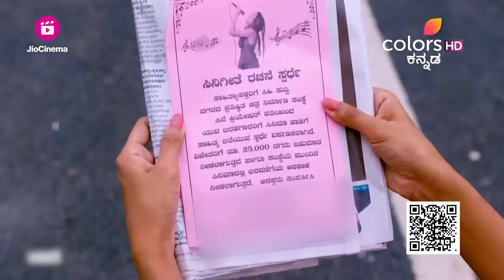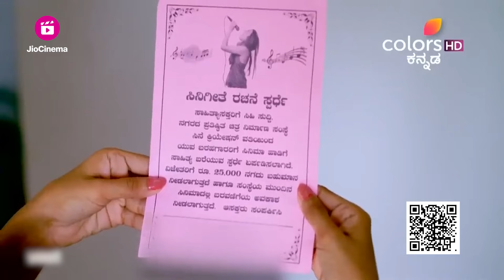Bhagyalakshmi - ಭಾಗ್ಯಲಕ್ಷ್ಮೀ | Vaishnav gets caught | Colors Kannada